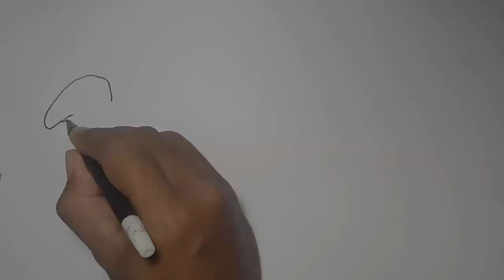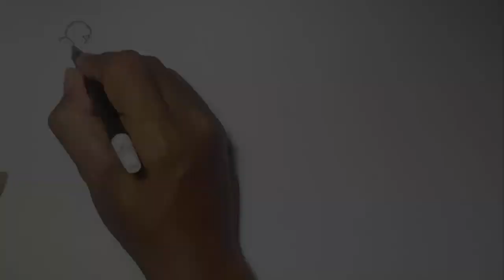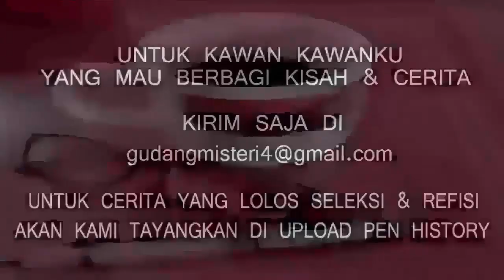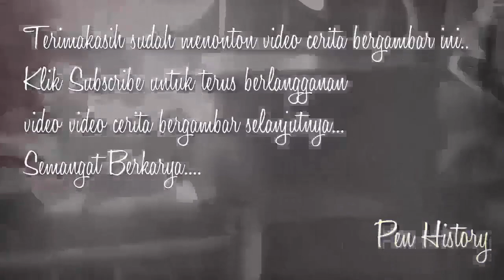PENYERANGAN KOPASUS DI LAPAS CEBONGAN YOGYAKARTA - Cerita Gambar - Cerita Bergambar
Narator & Ilustrator : DJAGAD Penulis Cerita : DJAGADDININGRAT Editor : DJAGAD kisahnyata ceritarakyat Untuk kawan kawan yang ingin berbagi kisah & cerita di PEN HISTORY Bisa kirim di Jika memenuhi syarat nanti bisa tayang di upload PEN HISTORY